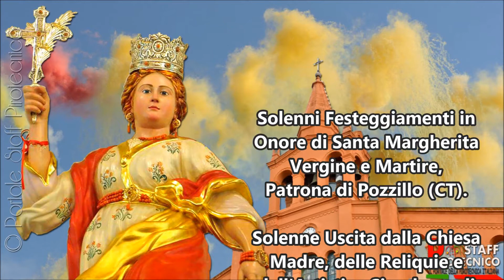Pozzillo (CT) 5 Agosto 2017 Trionfale Uscita Santa Margherita e Spettacolo Pirotecnico Fire Sud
Solenni Festeggiamenti in Onore di Santa Margherita Vergine e Martire, Patrona di Pozzillo (CT).
Solenne Uscita dalla Chiesa Madre dell'Artistico Simulacro di Santa Margherita e Spettacolo Pirotecnico realizzato dalla Ditta: "Fire Sud" da Zafferana Etnea (CT).
Pozzillo  (CT), Sabato 5 Agosto 2017 - Ore 19:45. Buona Visione!!!